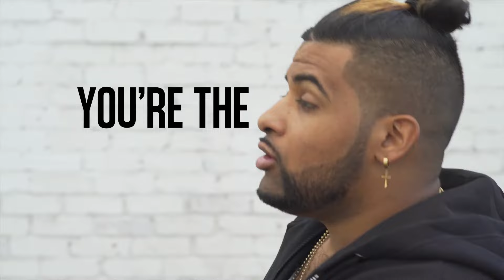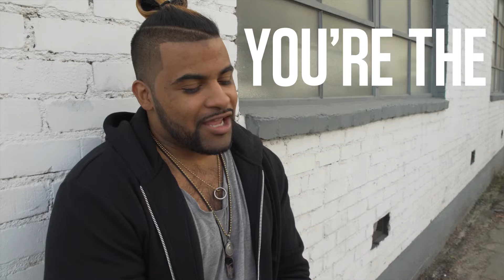Malik - Back To You - Lyric Video - (2016)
Song Info:
Executive Producer: Edward “E-Dub” Rios
Produced by: Jesty
Recorded by Jesty at BeatBox Pros Studios, Sherman Oaks, CA
Mixed and Mastered by Edward “E-Dub” Rios at BeatBox Pros Studios, Sherman Oaks, CA